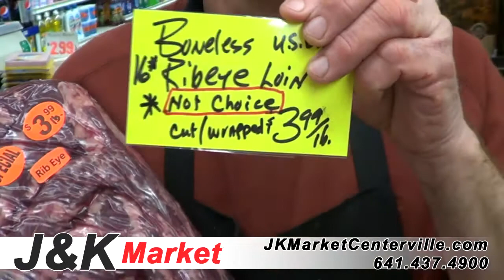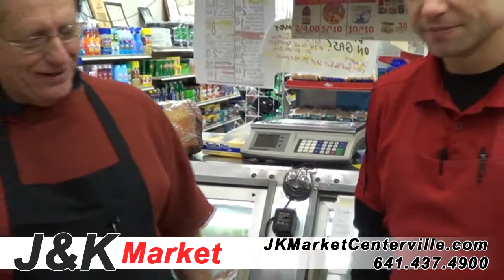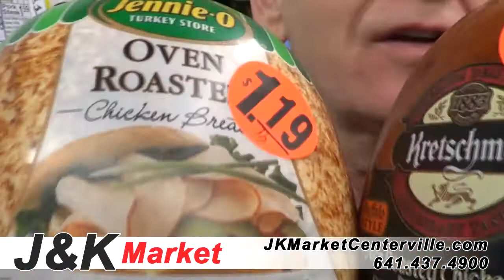J&K Market Specials 02/13/13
J&K Market specials released weekly here on YouTube! Centerville, Iowa.